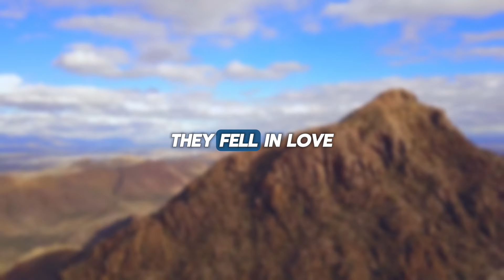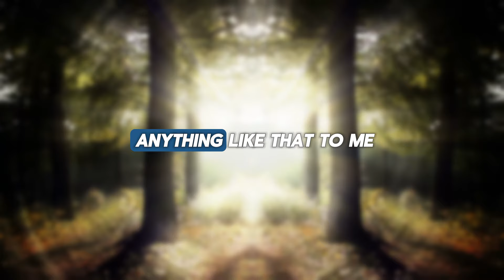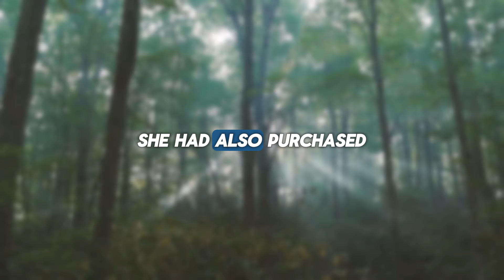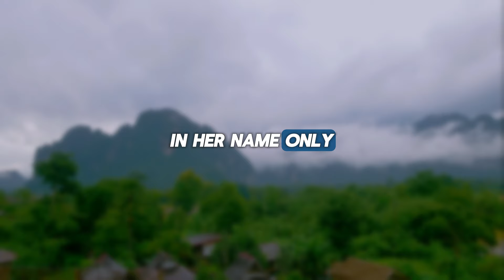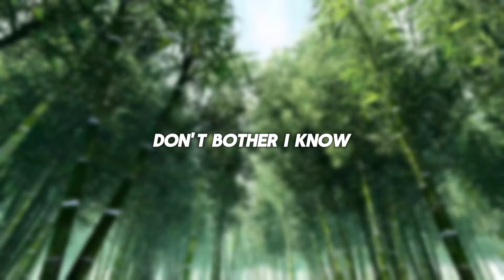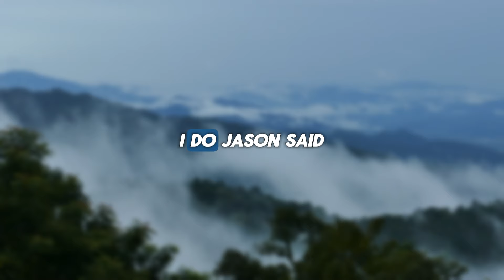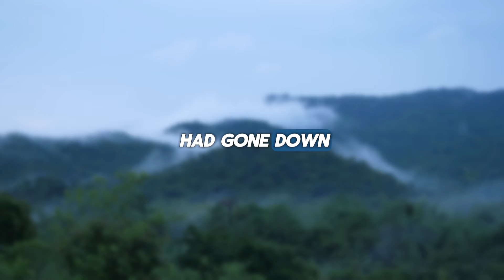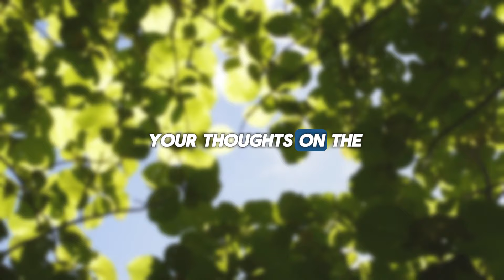Cheating That Cost Many Lives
➡️ Presenting Today's Narrative: Cheating That Cost Many Lives